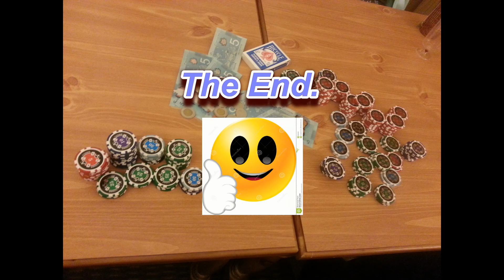Holiday Valley 2015